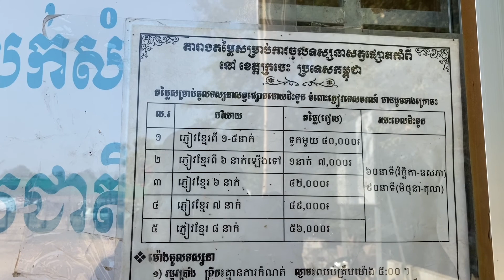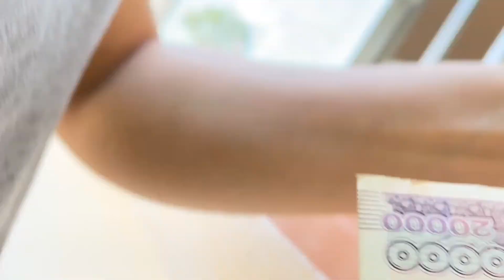Kro Jes Province, Phnom Pehn